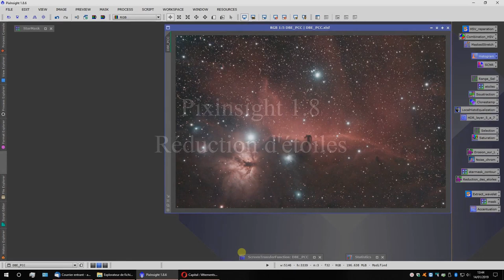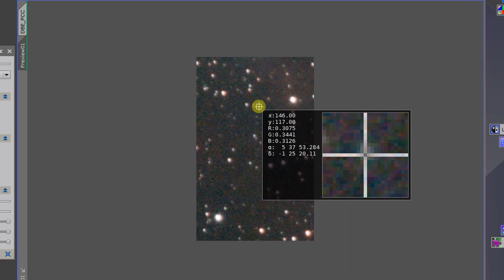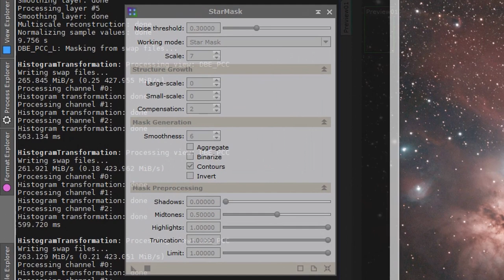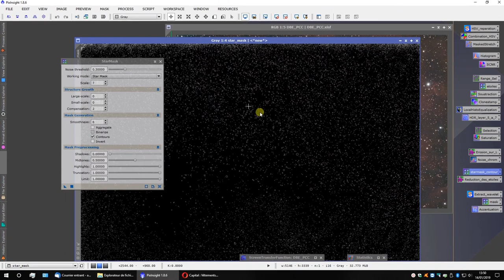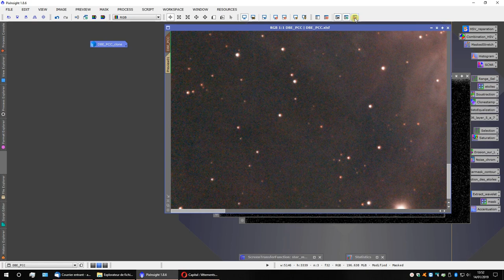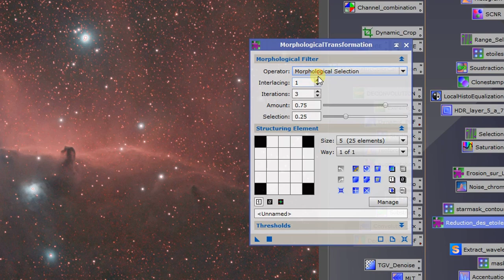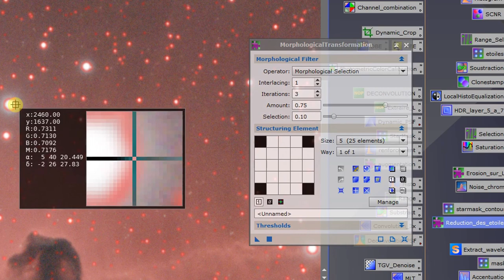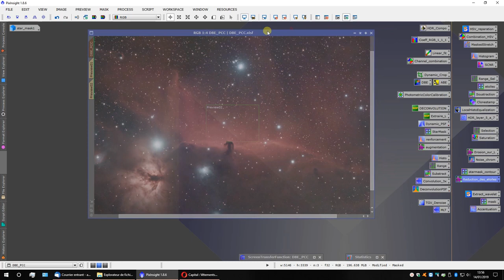Pixinsight : méthode de réduction d'étoiles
de Rogelio Bernal Andreo et reprise également